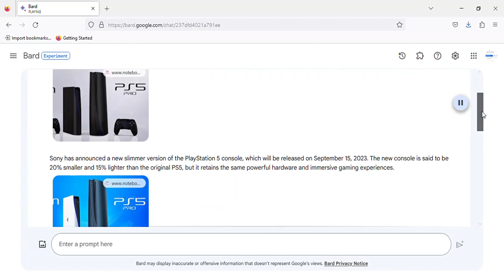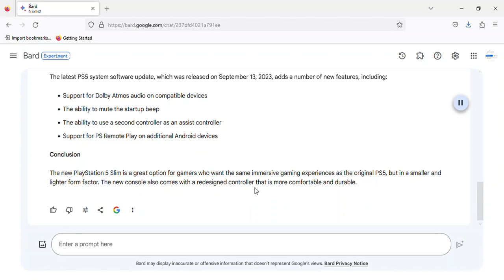PlayStation 5 - Same Immersive Power. New Slimmer Size. LATEST UPDATE